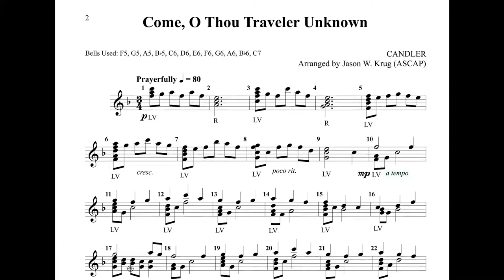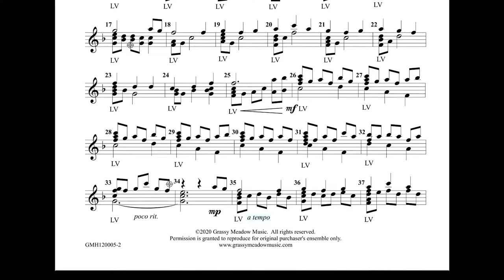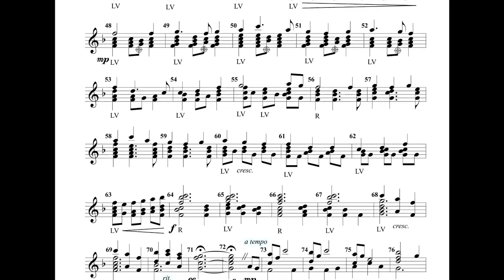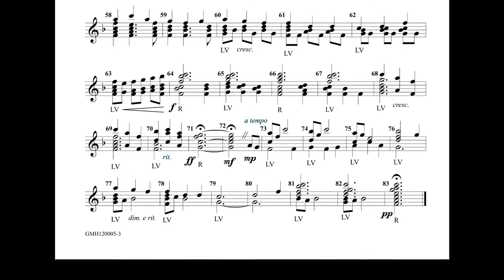Come, O Thou Traveler Unknown for 12 Handbells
This gentle arrangement of the hymntune CANDLER will be a delight for congregations and players alike.  Flowing accompaniment figures underscore the plaintive melody, rising in dynamic and intensity before fading gently away to a peaceful and prayerful conclusion.  Written for just twelve handbells between F5 and C7 and no bell changes, it can be played by anywhere from three players using four-in-hand up to six players each holding two bells.